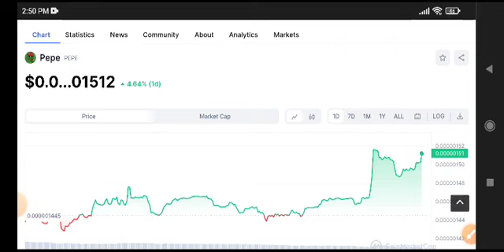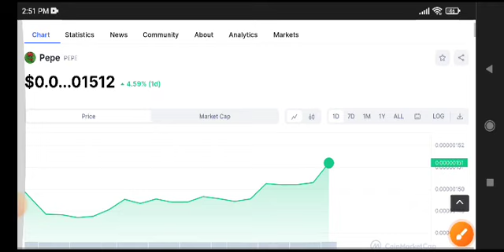PEPE Coin Price Prediction Update! PEPE Today News